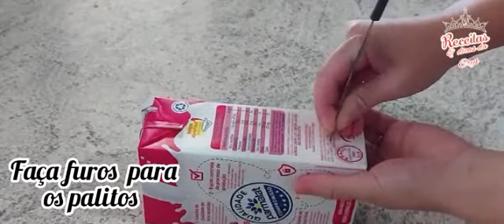Sem forminha e sem leite condensado, muito cremoso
Com esse calor, nada melhor que um picolé cremoso, fácil de fazer e muito saboroso.

Ingredientes:
550 ml de leite
1 xicara de achocolatado (220 ml)
120 ml de água
4 colheres de sopa de açúcar
2 colheres de sopa de amido de milho
2 colheres de sopa de leite em pó

⬆Modo de preparo: no vídeo acima.

💡Você pode ativar tradução e legendas

💚DEIXE SUAS PERGUNTAS NOS COMENTÁRIOS💚